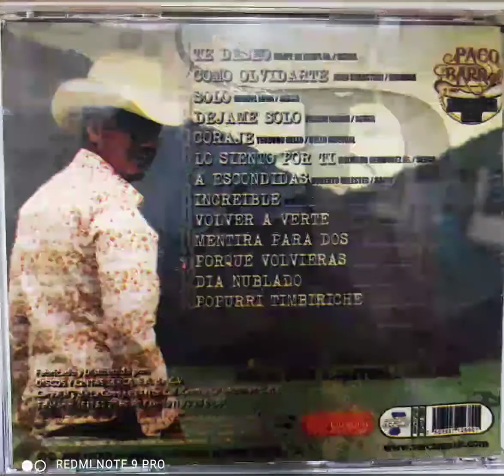Paco Barrón Y Sus Norteños Clan ❤️❤️❤️ CORAJE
Álbum * Otra Vez Juntos
Año * 2007